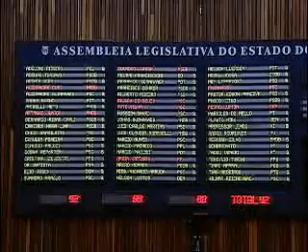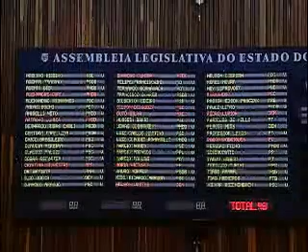Sessão plenária - Dia 01 de setembro de 2015.